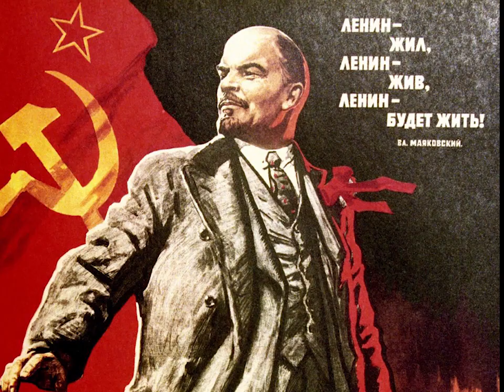Soviet March - Shane Lvers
Thanks for watch Our first video,
Nice to meet you Comrade!